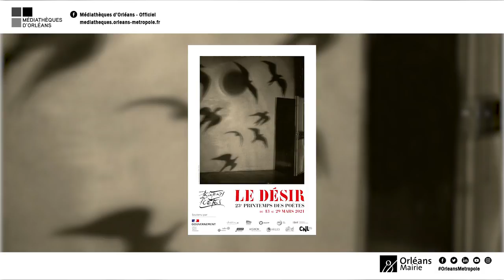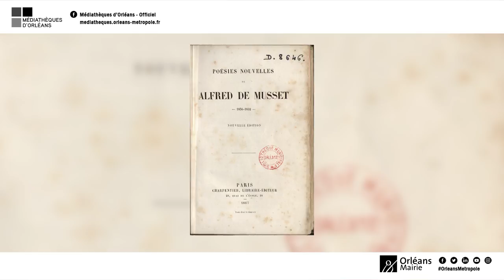Lecture Poésie - Saint-Marceau (27 Mars 2021)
Aujourd'hui une nouvelle lecture de poèmes proposée par nos médiathécaires qui sera la dernière de cette semaine de la poésie !
Nous allons lire "A mademoiselle" d'Alfred de Musset, du receuil "Poésies Nouvelles".

Bon visionnage !